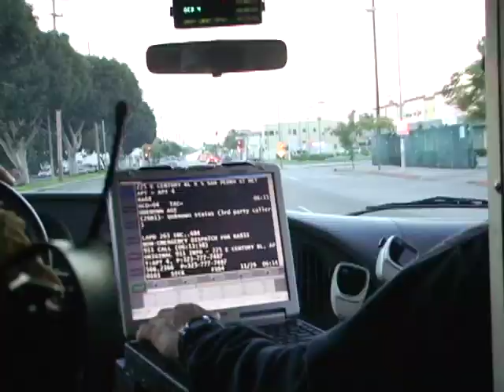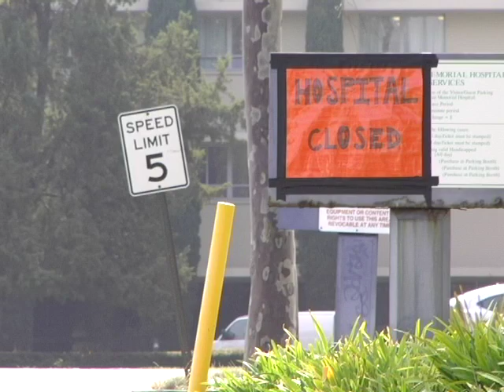FIRESTORM - Trailer, ©Talking Eyes Media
Every minute in the United States, an ambulance gets turned away from an emergency room because hospitals are simply too full. In Los Angeles, where the wait time in some ERs is as long as 48 hours, the entire 911 system is being challenged in ways that are alarming. FIRESTORM is a feature-length documentary that examines the health care crisis through the prism of the Los Angeles Fire Department. The LAFD handles all emergency medical services for the city of Los Angeles, and currently 82% of the department's work is medical, rather than fire-related. Eleven hospitals have closed in just five years in LA, and the challenge of delivering more than 500 patients per day to a shrinking number of hospitals is overwhelming to LAFD paramedics. With resources strained, and 911 being used for everything from heart attacks to stomach aches, LAFD paramedics have become virtual 'doctors in a box'. FIRESTORM asks, who will rescue the rescuers?